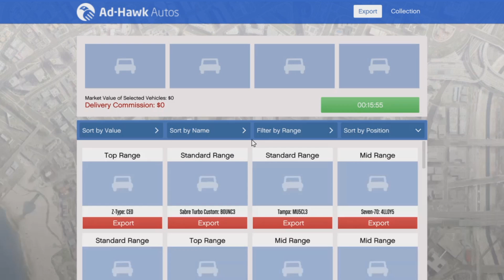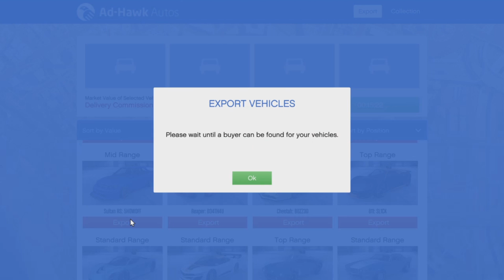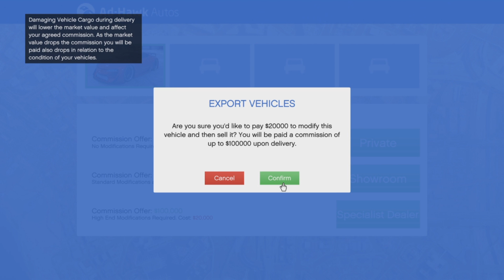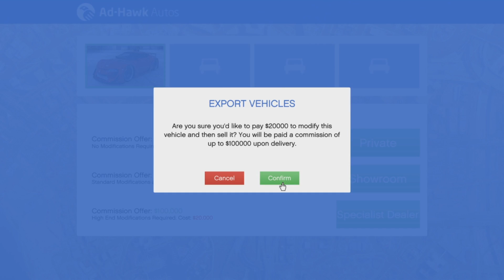Just Playing GTA V